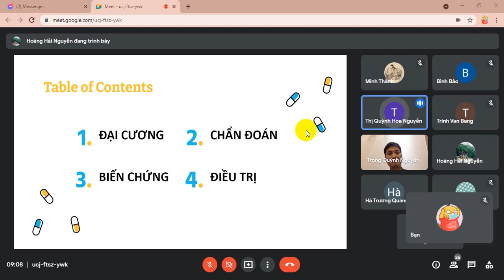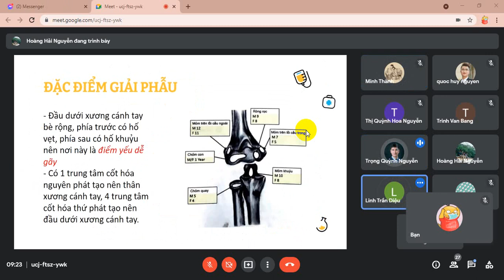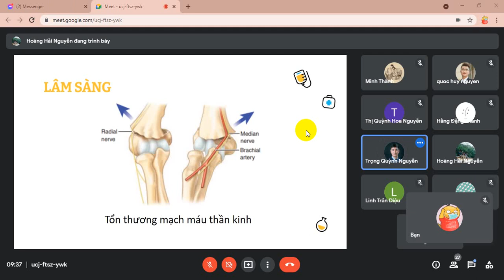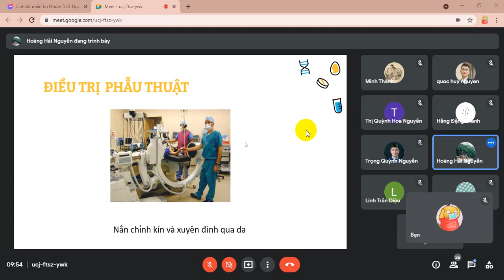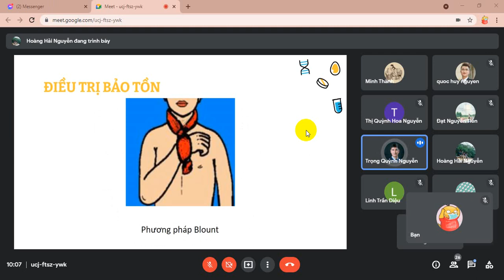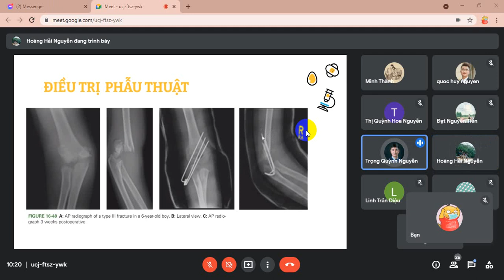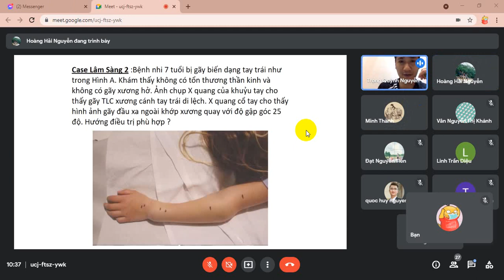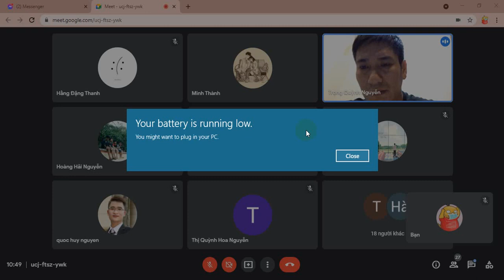Gãy trên lồi cầu xương cánh tay - ls